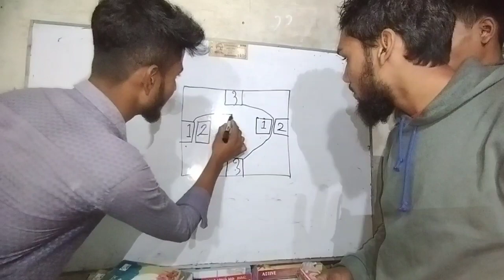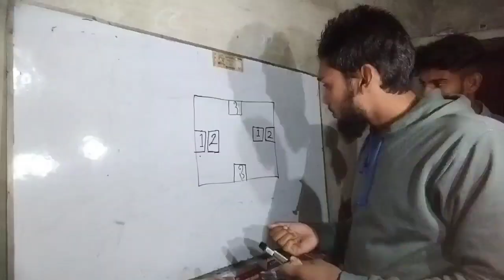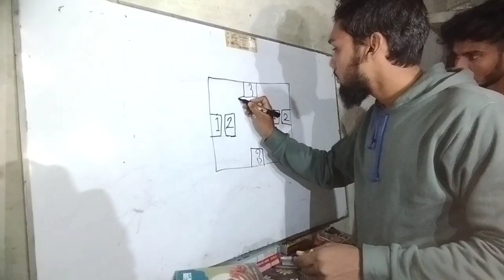মিলাতে পারলে ৫০০ শ টাকা পুরুষ্কার।। monabbir vlog